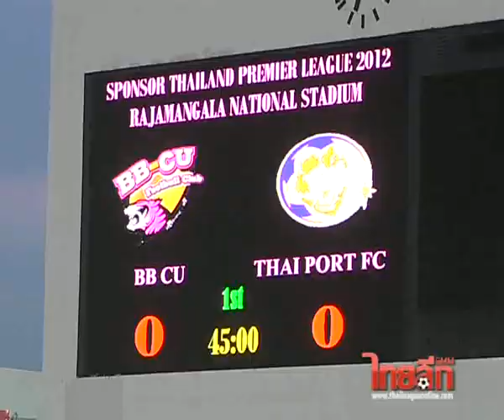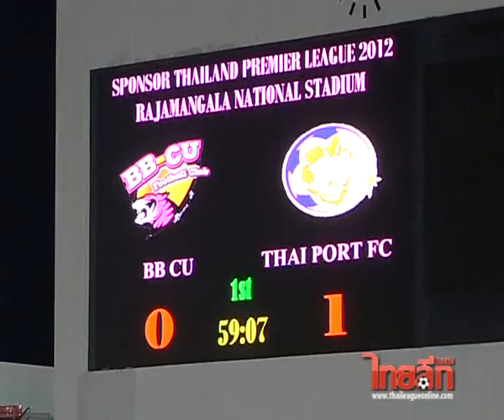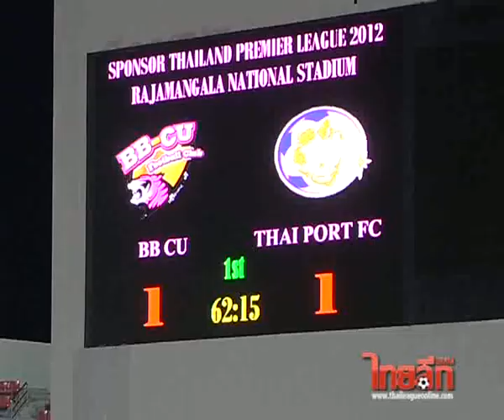TPL บีบีซียู 1-3 การท่าเรือไทย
ไทยพรีเมียร์ลีก 13 มิ.ย.55